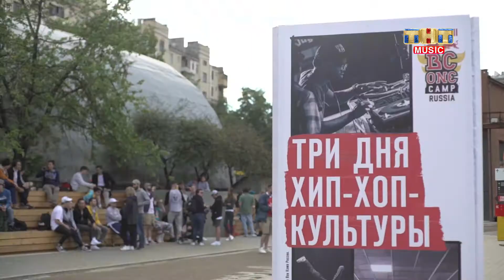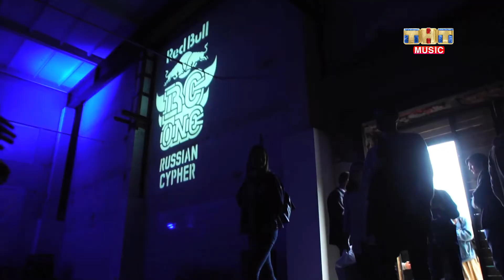FUNBOX - Выпуск 51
Рафа Ортис покоряет огромный водопад... на надувном лобстере, как прошёл Go Skateboarding Day в Москве, новости от команды Gorilla Energy, а также главное событие в российском брейкдансе - соревнования BC One в столице.